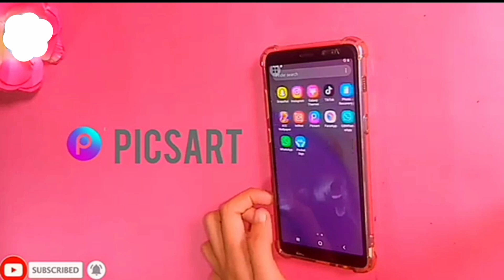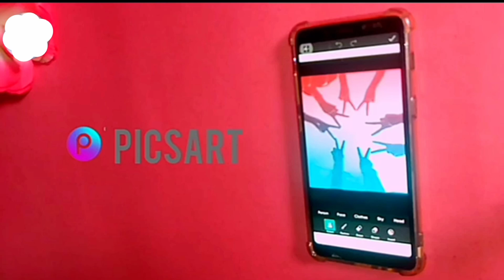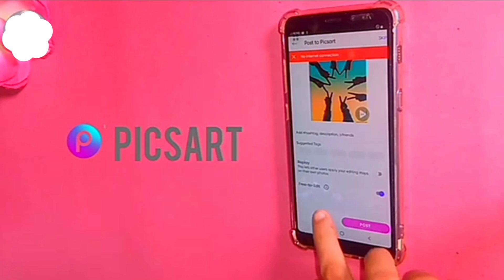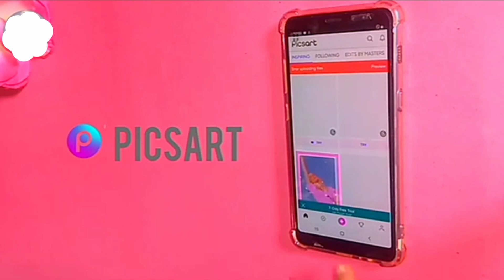picsAst Dark shadow Effect photo Editing Tutorial l l silhouette photo Editing in picsAst 2022